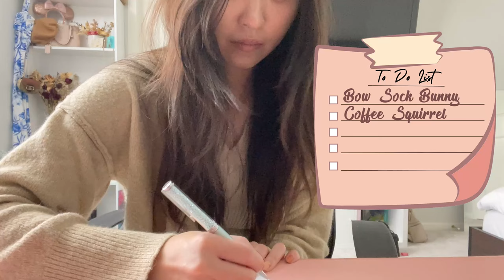Starting a Business EP 1 | Getting Started and Making Products | Studio Vlog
Hi everyone! My name is Alysha, I’m 28 years old, and I’m finally diving into my dream of opening a small business! After years of consideration, feeling like “I’m not good enough to sell my work”, thinking about all the “ifs” “ands” and “buts”, I decided it was my time to take that leap of faith and trust in myself!
I hope to take you all with me on this journey together and I hope you have as much fun as I do with it all. So grab your cup of coffee and I’ll wish you nothing but good luck, and let’s start on this new adventure!
xo Alysha

Alysha Cho
Winnipeg RPO Bridgwater, MB
R3Y 2A9
Canada